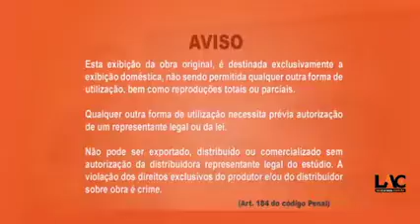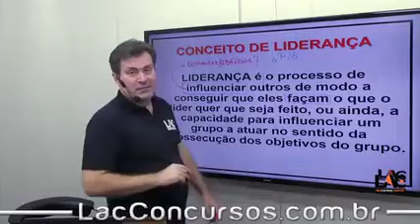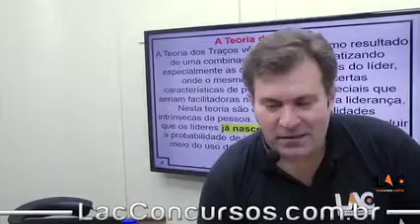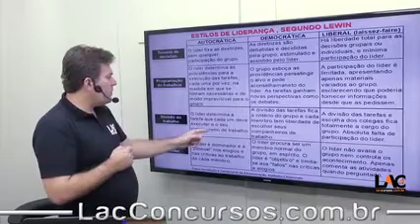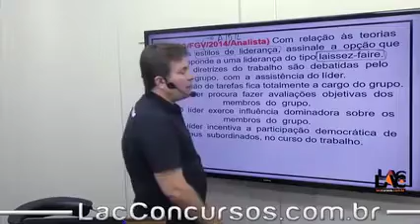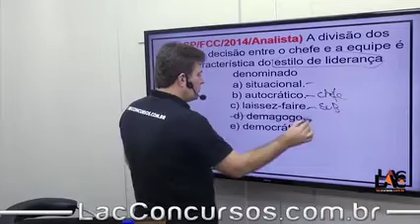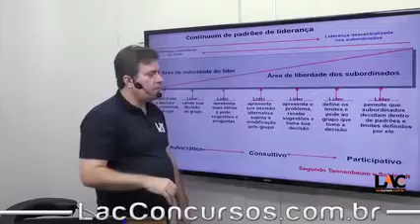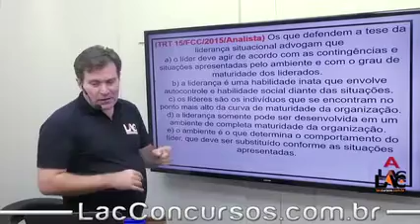9067 Gestão de Pessoas - Liderança PT1